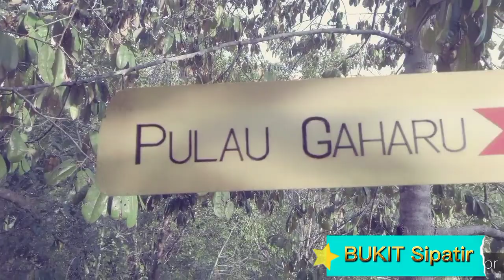Bukit Sipatir Part 2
Bukit Sipatir is a 5.6 kilometer hiking trail located within the forest park of Subok Hills, the green heart of Bandar Seri Begawan.

It is now the most popular hiking and walking destination in the city.

Good for all skill levels, hikers to this place will start at Simpang 322 via Jalan Subok, east of BSB.

Reaching the top of Bukit Sipatir, you will be rewarded with amazing scenery of the hills and islands of the Brunei Bay and the Brunei River.